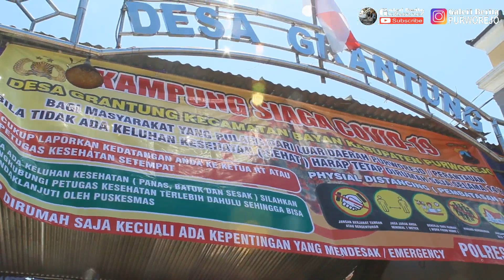WARGA GRANTUNG, IKI DESOMU SIAGA ! Masuk ke Grantung dan Desa2 Lain di Purworejo? Patuhi PSBB Lho !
Warga Desa Grantung Kecamatan Bayan Kabupaten Purworejo sebulan terakhir bersiaga menghadapi Covid-19. Mereka mendirikan posko dan gugus tugas relawan, untuk mencegah agar virus tidak menulari warga setempat.
Pintu masuk diperketat, bahkan hanya disediakan satu akses keluar-masuk, yakni di jalan utama menuju pusat desa. Alhamdulillah juga, mereka mendapat bantuan Alat  Pelindung Diri (APD) dari Polres Purworejo yang dipimpin Kapolres AKBP Rizal Marito.
Siapapun yang masuk desa tidak luput dari pemeriksaan suhu tubuh, didata tujuan dan keperluannya, bahkan nomor kontaknya. Pokoknya semua demi cegah agar virus jangan sampai menulari warga setempat.
Buat kalian yang mau masuk ke Grantung, atau desa-desa lain di Purworejo, wajib sabar dan legowo ya kalau mau dihentikan relawan untuk dicek suhu tubuh dan ditanya-tanya dikit. Jangan cari jalan tikus karena memang sudah ditutup semuanya oleh warga. Wis pokoke ayuh kita mawas diri, bersama mencegah pandemi.